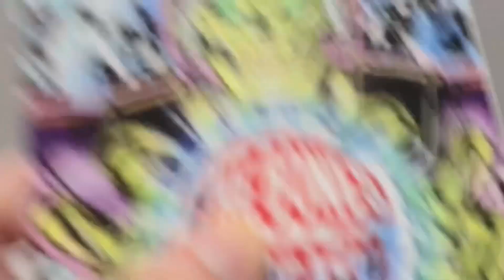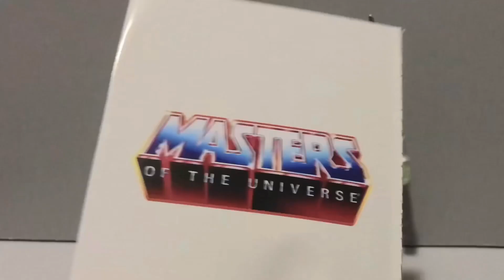Mattel MOTU Origins Fan-Channel Exclusive Sketon Warrior 2-Pack Review